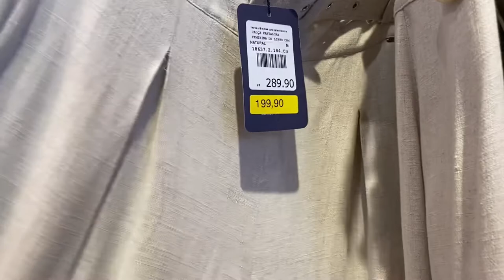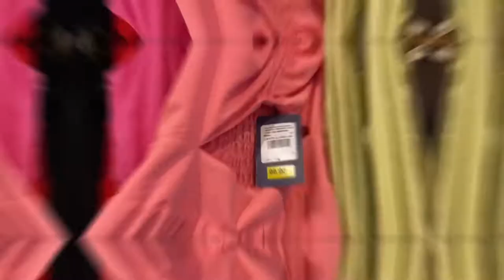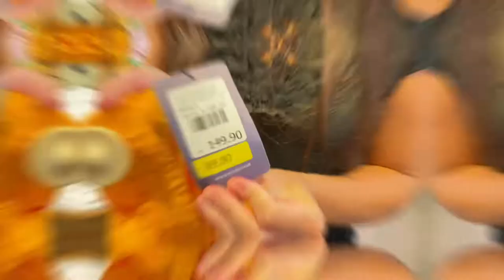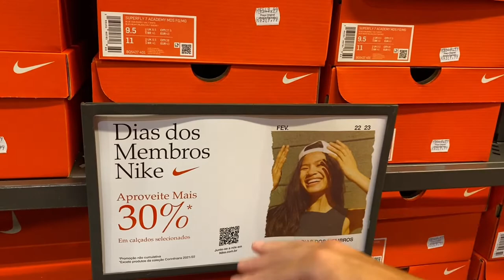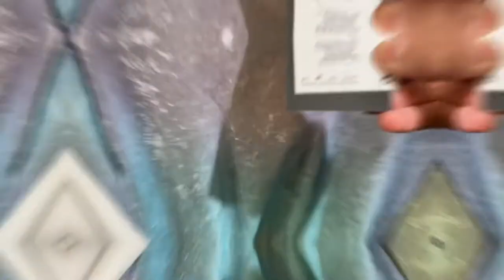OUTLETS DE GRANDES MARCAS DE ROUPAS E TÊNIS EM CURITIBA. Será que vale a pena?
Olá, nesse vídeo eu mostro os OUTLETS DE GRANDES MARCAS EM CURITIBA, os mais visitados aqui da cidade, os endereços estão no vídeo. São lojas bem interessantes e com preços de ROUPAS e TÊNIS muito mais baixos do que nas lojas normais.

SOBRE O MEU CANAL:
Olá, eu sou a Vivi! Criei esse canal com o objetivo de compartilhar as minhas receitas favoritas. Algumas delas eu faço desde criança 😊
Aproveitei o canal para fazer vídeos de lugares interessantes e pontos turísticos do mundo todo por onde eu for. Por enquanto, só tem Curitiba e algumas cidades próximas, infelizmente a pandemia atrapalhou um pouquinho os meus planos.
Sejam muito bem-vindos(as)!
📌Aqui você pode assistir todos os meus vídeos em ordem, do mais antigo até os atuais:

00:00 Introduction
00:15 BEAGLE OUTLET
02:02 SCHOONER
06:15 NIKE FACTORY